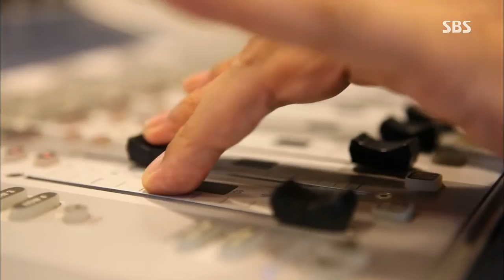[생방송투데이] 131003 #4(7)